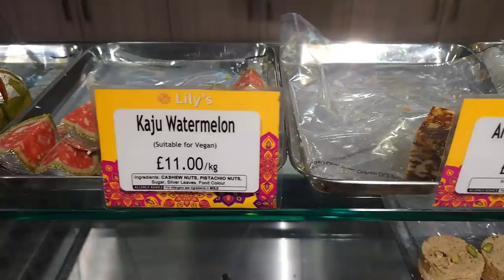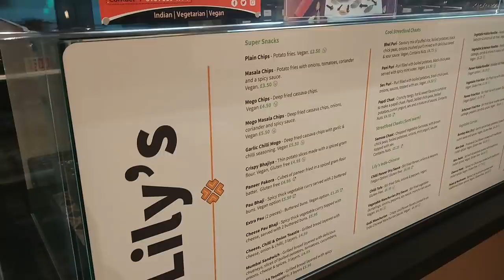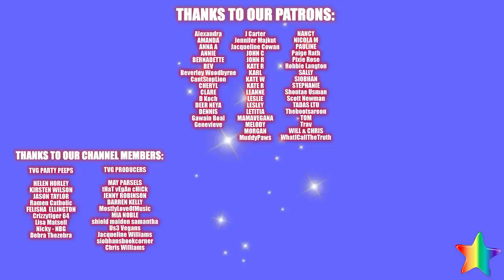4 vegan dinners and a fabulous takeaway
The last five evenings of vegan meals and shenanigans.  Hope you enjoy. xxx